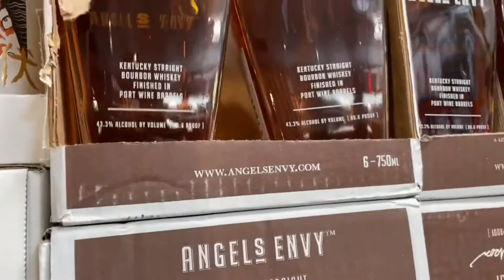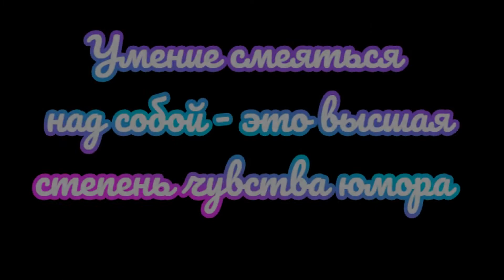Средство от привидений. Дружеский мем